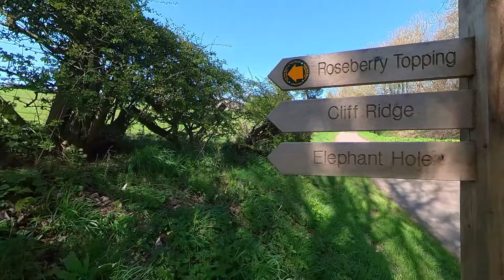Testing The Insta360 One X2 As A Photography Vlogging Camera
Field Test Insta360 One X2. Is it any good as a primary Vlogging camera? I will let you decide.

Nikon Z7II
Nikon Z6II
Nikon Z 14-30mm
Nikon Z 24-70 f4

Canon M50 Mark 2
Canon EOS-M 22mm f2
DJI Mavic Air 2 - Drone

K&F Concept Camera Tripod
K&F Concept 72MM CPL Filter